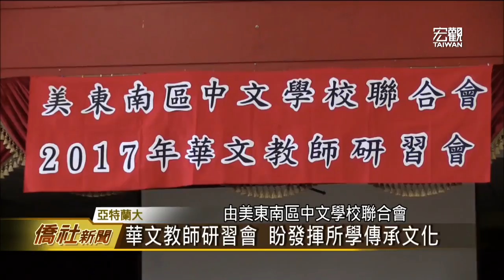美東南區華文教師研習會結業式